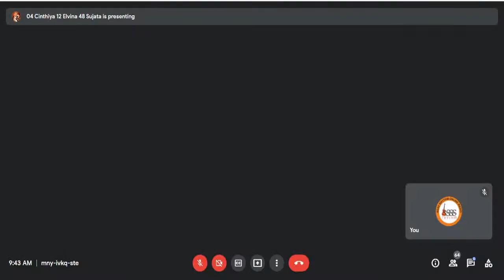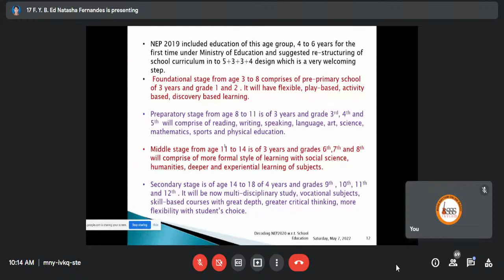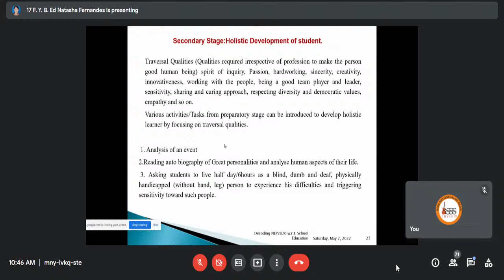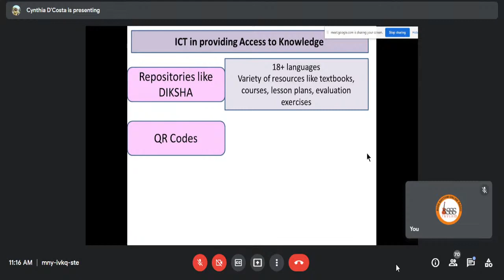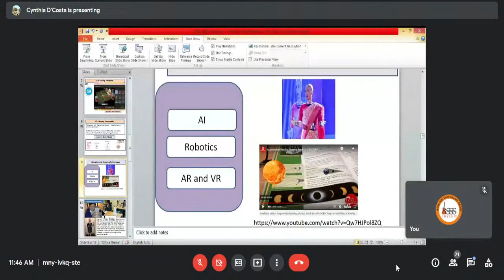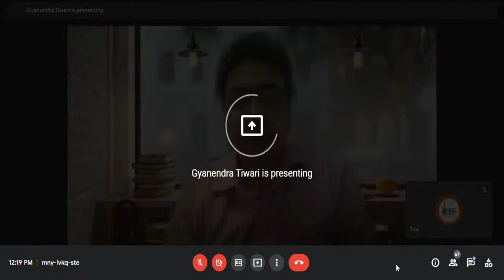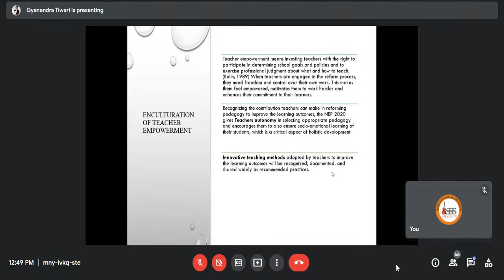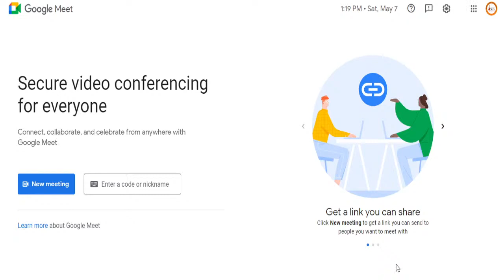National Webinar NEP 2020 Restructuring Education for Quality Enhancement